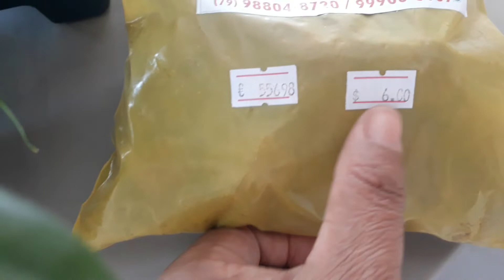Como fazer a troca de vaso de forma bem simples sem danificar a planta.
✅Fiz replante do pé de lírio e do Antúrio.
✅Comprei vasos novos.
Beijos.